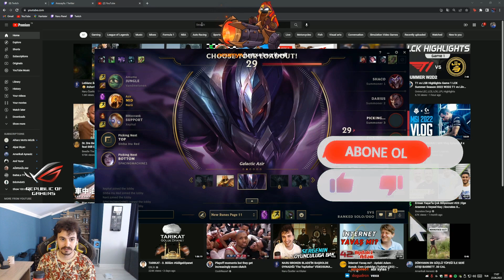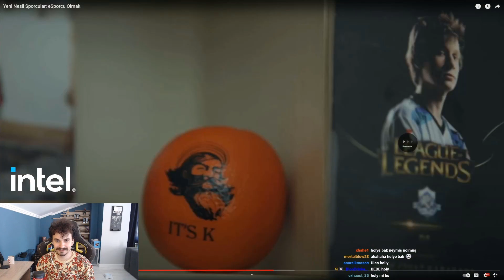Naru Esporcu'luğa Başladığı ilk zamanlardaki Halini İzliyor!!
Aga Be Şunların Tiplere Bak...